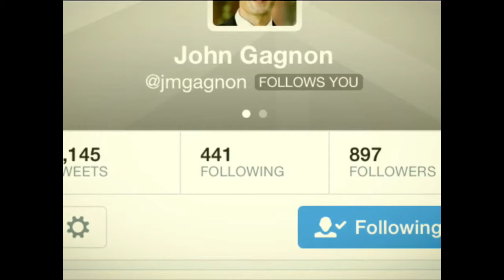Bing Ads at ClickZ Live New York: March 31st - April 3rd, 2014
Connect with the Bing Ads team online and in person at ClickZ Live New York, March 31st - April 3rd at the Marriott Marquis. For event details follow